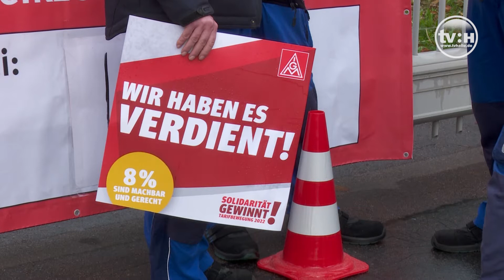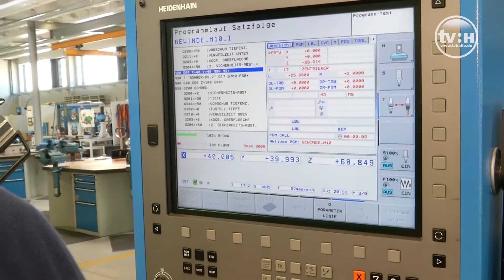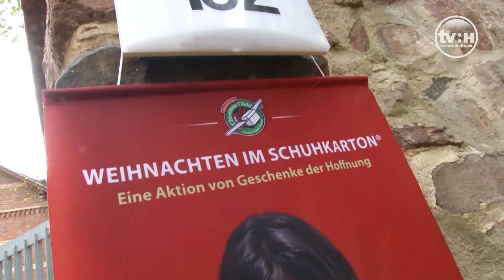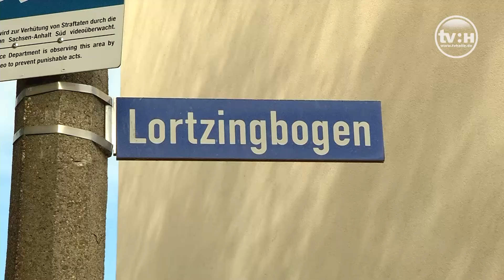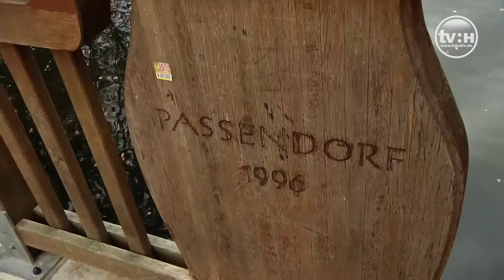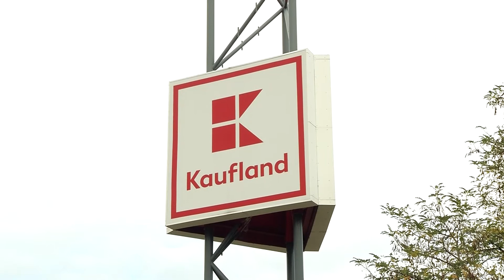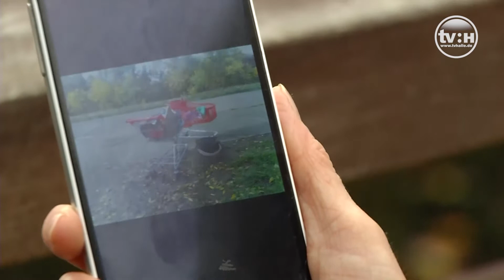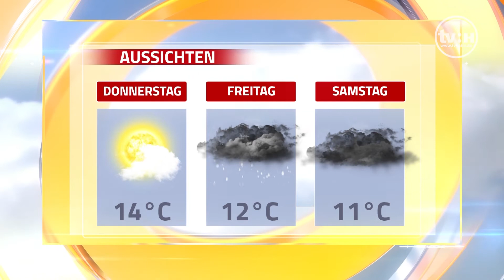hallo Halle! - Das Stadtmagazin vom 01.11.2022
Das Stadtmagazin vom Dienstag. Themen: FÜR MEHR GELD - Streik bei KSB in Halle, ABGESTELLT - Herrenlose Einkaufswagen in Neustadt, SPENDENAKTION - „Weihnachten im Schuhkarton“ startet